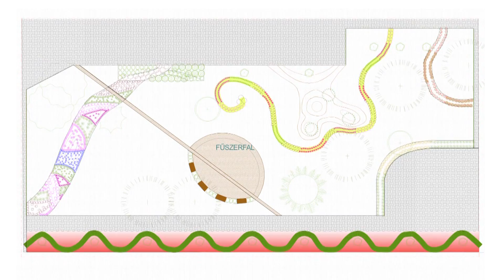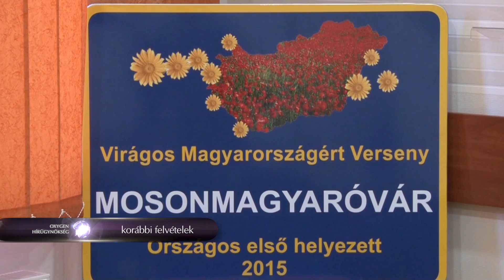Fűszerkert a panelok között